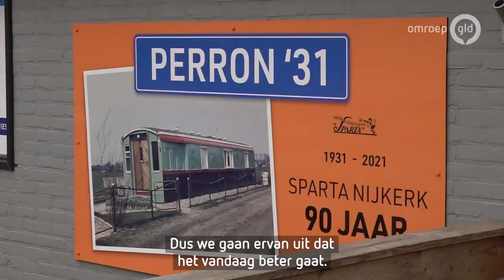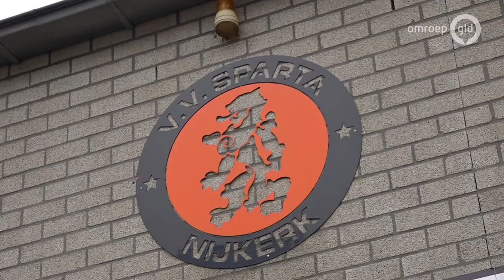Sparta Nijkerk bereidt zich voor op komst ADO Den Haag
Nijkerk - Sparta Nijkerk is er klaar voor, want dinsdagavond moet het gebeuren: bekerwinst tegen eerstedivisieclub ADO Den Haag. De Nijkerkse amateurvereniging gaat er uiteraard alles aan doen de wedstrijd te winnen. Vrijwilligers zijn de afgelopen weken in de weer geweest om alles tot in de puntjes te regelen.